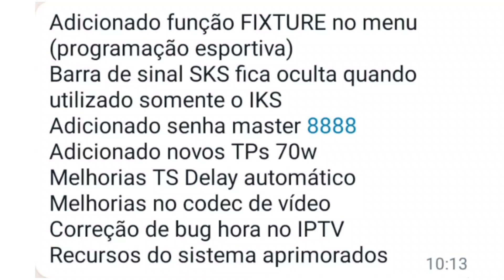SURPRESA NOVA ATUALIZAÇÃO SAIRÁ HOJE ÀS 19 HORAS AGORA COM SENHA, MASTER VEJAM